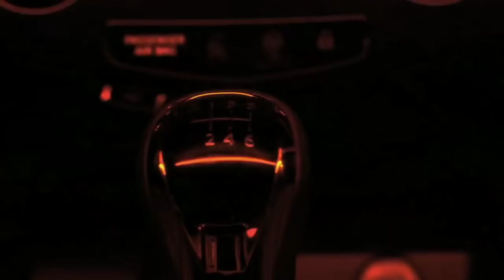Nissan Qashqai - the original crossover | AutoMotoTV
Nissan's Qashqai is long established as the leader in the crossover market, with more than 2.0 million produced since 2007. The all-new Qashqai is set to enhance Nissan's crossover leadership position when it goes on sale in selected global markets from January 2014.